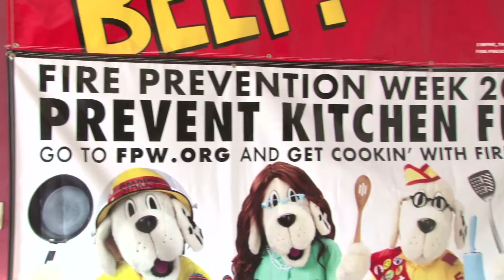A Firetruck for All Occasions